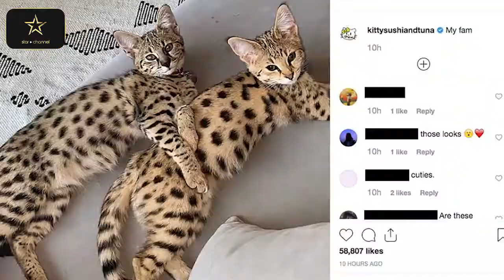ကမ္ဘာကျော် အဆိုတော် ဂျက်စတင်ဘီဘာ ဘယ်လိုအိမ်မျိုးမှာ နေသလဲ???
Yummy သီချင်းအဆိုတော် ဂျက်စတင်ဘီဘာဟာ လက်ရှိတွင် အမေရိကန်၊ ကယ်လီဖိုးနီးယားပြည်နယ်ရှိ နာမည်ကျော် Beverly Hills အိမ်ရာဝင်းထဲမှာ နေပါတယ်။
မနှစ်တုန်းက ဘီဘာဟာ သူရဲ့အိမ်ကို ပြန်ရောင်းမယ့် အခြေအနေမျိုး ကြုံခဲ့ပေမယ့် အခုတော့ စတုရန်းပေ ၆၁၀၀ အကျယ်ရှိ အိမ်ကြီးမှာဘဲ ဆက်နေလျက် ရှိပါတယ်။